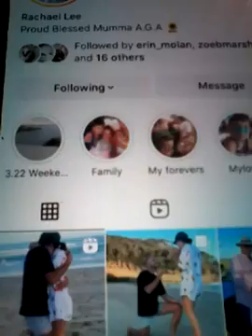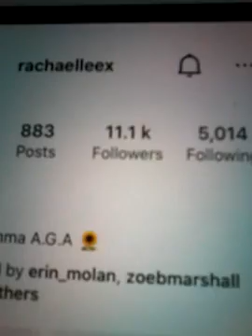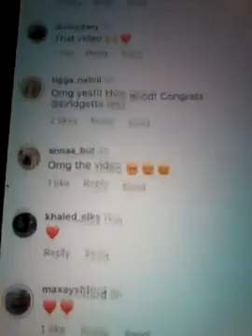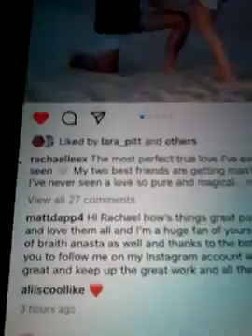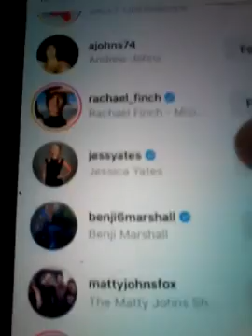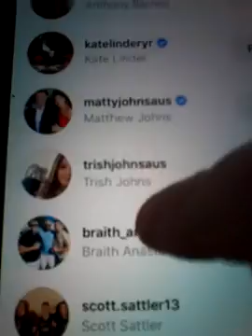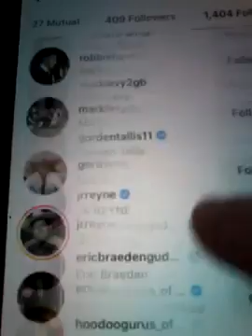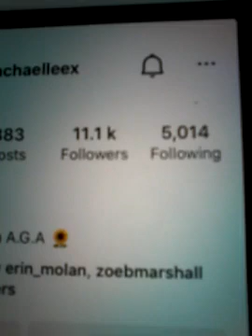@@2023 RACHAELLEE NOW FOLLOWING MATTDAPP BRAITH ANASTA WIFE AND LIKED MY COMMENTS ON THE NEWEST POST